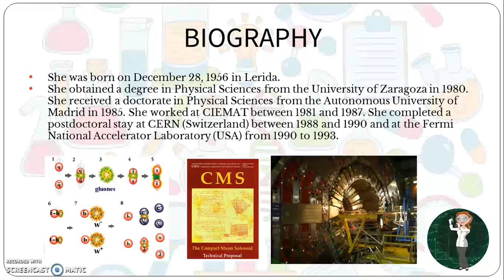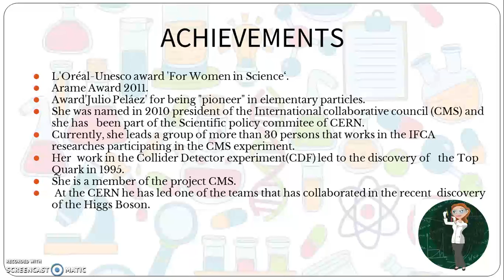TERESA RODRIGO - English version